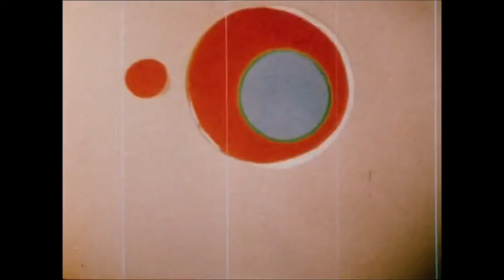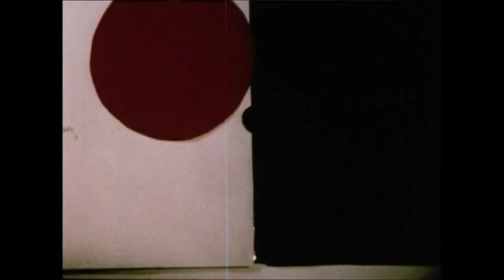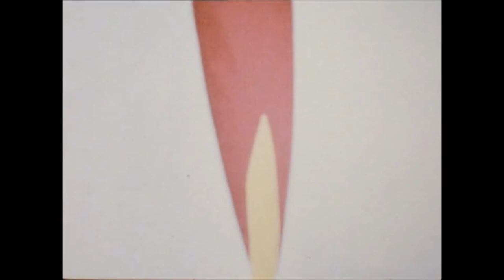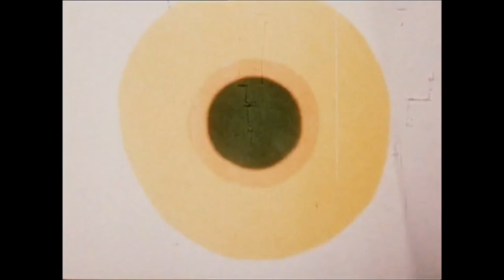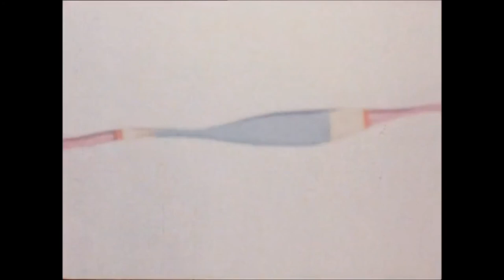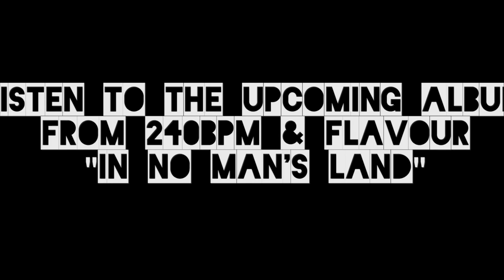240bpm & Flavour presents Pink Floyd - Speak - John Latham (1967)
Original video by John Latham ( cfr. ) Speak,1967; music by Pink Floyd. – Pink Floyd loved this video and decided to project it during their legendary exhibitions at UFO Club.